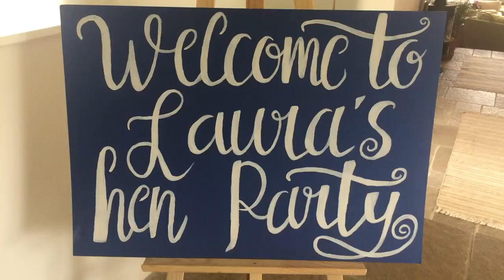Laura's Hen Party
Soon to be Mrs Wyatt...